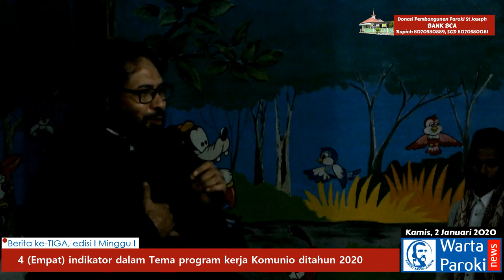Warta Paroki Berita Ketiga - Malam Ramah Tamah Sambut Sumatera Youth Day 2020 Paroki Santo Joseph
KARIMUN - Paroki Santo Joseph Tanjung Balai Karimun, Provinsi Kepulauan Riau, Keuskupan Pangkalpinang menyelenggarakan malam Ramah Tamah dengan tim pembawa Salib Sumatera Youth Day (SYD) 2020 yakni OMK dari Paroki Maria Bunda Pembantu Abadi Batu Aji Batam, Paroki Santo Petrus dan Paroki Malaikat Gabriel yang didamping Ketua Komisi Kepemudaan Kevikepan Utara Kepri, Romo RP. Antonius Faot, CS.

Malam Ramah Tamah itu disiapkan Orang Muda Katolik (OMK) Paroki Santo Joseph dan dihadiri Pastor Paroki Santo Joseph Romo RD Kristiono Widodo serta suster di Kesusteran KKS, di Aula TK Imanuel Sei Bati, Kelurahan Pamak, Kecamatan Tebing. Sebelum acara dimulai, seluruh peserta ramah tamah terlebih dahulu menyanyikan Sumatera Youth Day 2020 Song Theme kemudian dilanjutkan dengan makan malam bersama.

Setelah makan malam selesai, OMK Santo Joseph Tanjung Balai Karimun mempersembahkan Tarian yang kemudian dilanjutkan dengan kata sambutan dan sharing iman serta diskusi.

Dalam kesempatan itu, Ketua Komisi Kepemudaan Kevikepan Utara Kepri, Romo RP. Antonius Faot, CS mengatakan dokument Christus Vivit atau Kristus Hidup merupakan atensinya di Komisi Kepemudaan, dokumen itu merupakan Seruan Apostolik Pascasinode Paus Fransiskus.

Ditempat yang sama, Pastor Paroki RD Kristiono Widodo memberikan Apresiasi kepada Romo RP Antonius Faot, CS, menurutnya, bukan hal yang mudah menggembala di Komisi Kepemudaan, Ia juga berharap generasi muda gereja bebas berekspresi bersama gembala dalam hirarki gereja Katolik namun Romo yang akrab disapa Romo Krist itu berharap orang muda Katolik harus berkomitmen.

Kameramen: Yordan, Jr, Mario Pala, Romesko Purba, SH
Presenter: Yordan, Jr, Mario Pala
Narator: Romesko Purba, SH
Editing: Romesko Purba, SH

Penggalangan Dana Renovasi Total Gereja Katolik Paroki Santo Joseph Tanjung Balai Karimun

Tanjung Balai Karimun - Gereja Katolik Paroki Santo Joseph Tanjung Balai Karimun, Provinsi Kepulauan Riau, Keuskupan Pangkalpinang adalah Gereja Katolik yang sejak tahun 1935 belum pernah direnovasi Total.  Gereja Katolik Paroki Santo Joseph  adalah salah satu Gereja Tertua di Kabupaten Karimun, berdiri dan diresmikan Sejak 18 Mei 1935, di saat Pastor Engelmund Tromp SS.CC mulai menetap di Tanjung Balai dan menangani umat di Pulau Karimun dan pulau-pulau sekitarnya (Sugi Bawah, Kundur dan juga Ketaman/Indragiri).

Setelah menunggu 8 Tahun, Saat ini telah terbit IMB  Gereja Katolik paroki Santo Joseph no:0386/DPMPTSP/IMB-81/2019, tanggal 2 Oktober 2019 oleh Bupati Karimun.

Cara berdonasi:
1. Silahkan  bantu kami dengan mengirimkan donasi ke Rekening BCA atas nama Panitia Pembangunan Gereja Katolik Santo Joseph Tanjung Balai Karimun, untuk mata uang Rupiah melalui BCA 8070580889, bentuk Dollar Singapura melalui BCA 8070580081.
2. Berbentuk Uang Digital yakni Paypal melalui akun paypal parokisantojosephkarimun (at) gmail (dot) com dan santojosephkarimun (at) gmail (dot) com.
3. Berdonasi di Halaman Website paroki dengan mengunjungi
4. Berdonasi diwebsite penggalangan dana di Kitabisa.com dengan mengunjungi